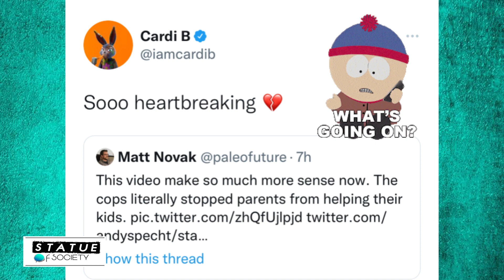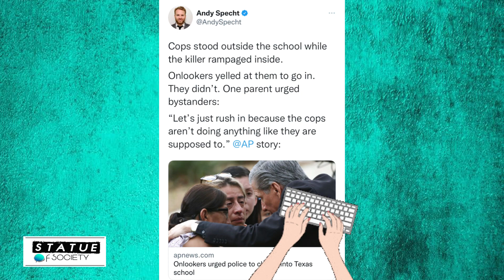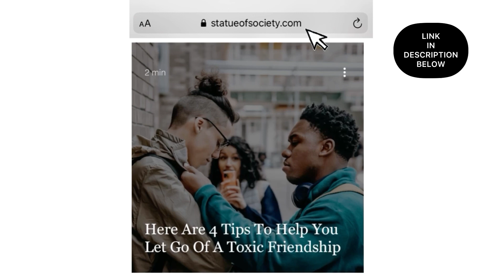Cardi B Reacts To Parents Begging Cops To Stop Texas School Sh**ter As They Watch And Listen